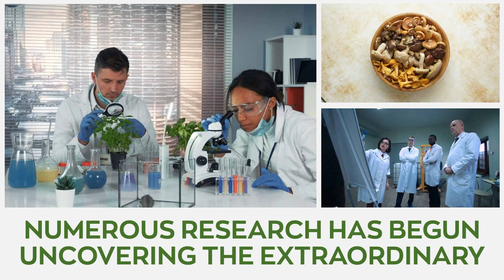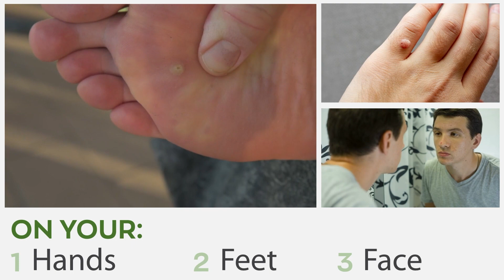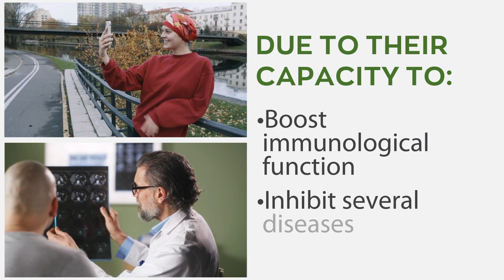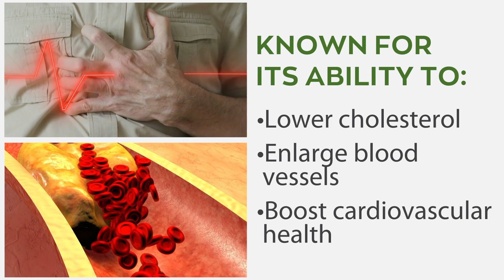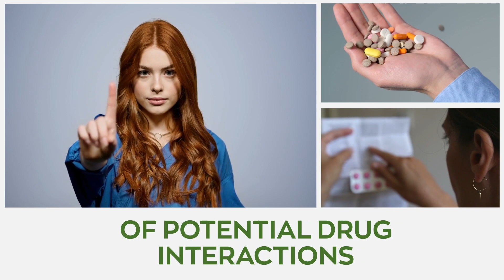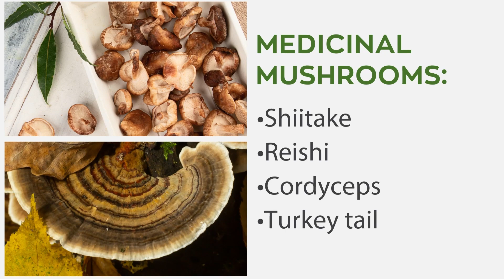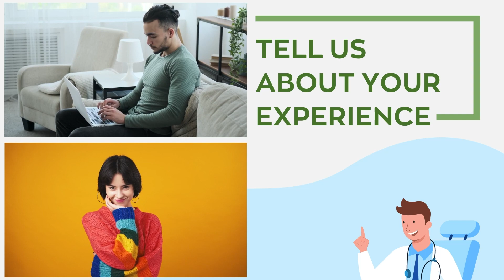The Potential of Mushrooms for HPV Support and Immune Health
In today's video, explores the vast potential of medicinal mushrooms to help prevent and manage the Human papillomavirus.

1. REISHI

Reishi mushrooms contain highly powerful natural immune enhancers which when combined with their polysaccharide’s activity have the potential to be antiviral agents. Long-chain polysaccharides such as alpha- and beta-glucan molecules, are responsible for the mushrooms' immune-boosting properties. Additionally, modern science supports the use of red Reishi for various health issues, such as, cancer and chronic inflammation. Reishi mushroom popularly known as the "mushroom of immortality" due to its liver-protective and antioxidant properties has also demonstrated the ability to significantly improve HPV clearance as preliminary clinical trials showed that it can adequately inhibit all strains of oral HPV infection.

2. TURKEY TAIL

Turkey tails mushrooms which are mostly found in the woods have been a topic of extensive research due to their capacity to boost immunological function and inhibit several diseases. A plethora of data collaborate their antiviral and anti-cancer properties, especially in GI malignancies. Additionally, Turkey tail mushroom is enriched with prebiotics that helps feed the healthy bacteria in our gut flora, consequently boosting our overall immunity even further.

3. SHIITAKE

Shiitake mushrooms botanically known as Letinula Edodes are a tasty powerhouse of nutrients that can be incorporated into our stir-fries and soups. Additionally, the mushroom has been shown to enhance the immune system and protect the liver. The AHCC derived from Shiitake is one of the best extracts for treating HPV as its supplements stimulate B and T cells that trigger the necessary immunological response. AHCC is a natural cultured extract obtained from the cell wall of the mycelia of Shiitake mushrooms and is extremely rich in alpha glucans and other immune-modulating polysaccharides. The immune-boosting properties of shiitake are quite potent, especially against some forms of cancer and HPV infection. A study published in Frontiers in Oncology proposed that the daily usage of the shitake extract namely AHCC was linked to measures of better immune function and HPV clearance after six months of supplementation.

4. CORDYCEPS

cordyceps is a popular mushroom species in traditional Chinese medicine that has been shown to have significant anti-viral and anti-cancer properties. It is well known for its ability to lower cholesterol, enlarge blood vessels, and boost cardiovascular health. One animal study found it to be effective in treating uterine cervical carcinoma in mice. Selenium-enriched cordyceps sinensis was used in this study because selenium has been shown to protect against tumor growth in both laboratory animals and humans. The study found that animals given selenium enriched Cordyceps sinensis lived substantially longer than those given only selenium or Cordyceps sinensis.

Allow us to recommend a powerful superfood that would be excellent for your all-around health. You need to check out Lion's Mane supplements. It’s also an excellent natural superfood that helps with loads of  health conditions.

NOTE: Mushrooms are not stimulants. They’re a natural supplement whose properties foster mental clarity and enhance cognitive function. Also, pregnant mothers, kids under the age of 12 and individuals allergic to the active components of mushrooms should avoid using them as there is limited knowledge of potential drug interactions.